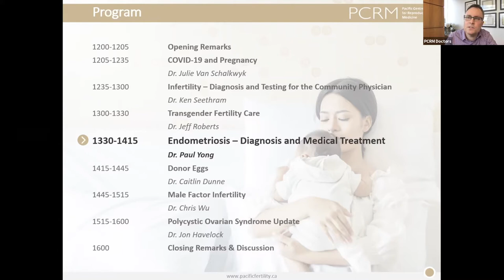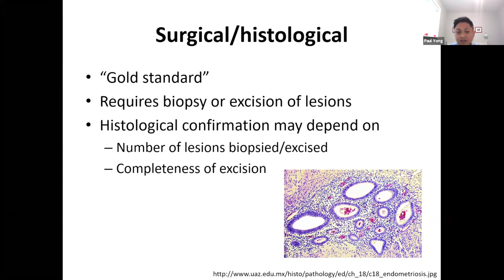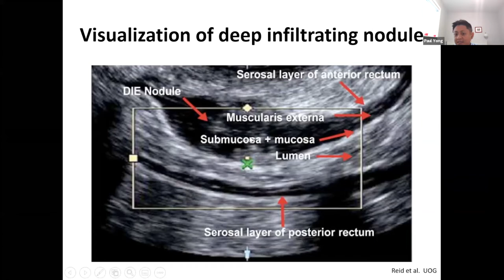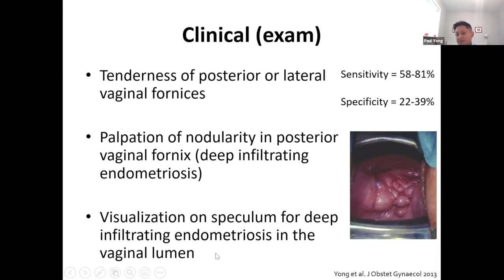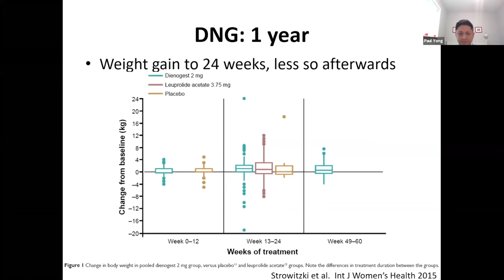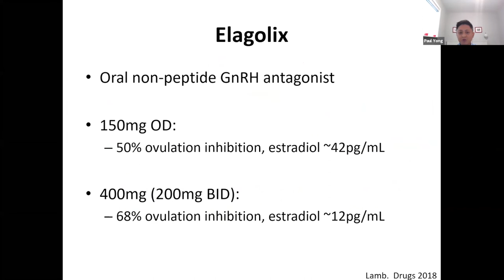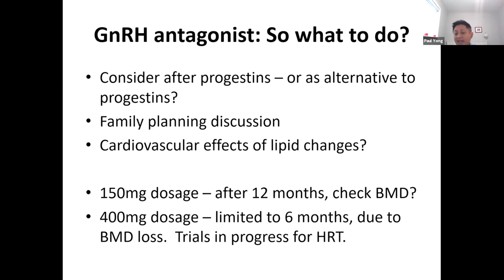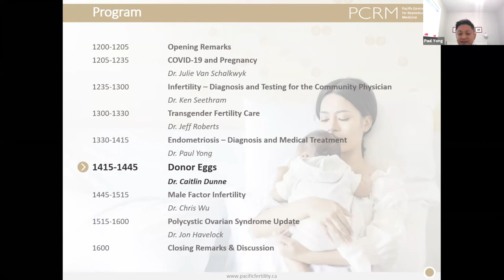Dr Yong Endometriosis PCRM Symposium 2020